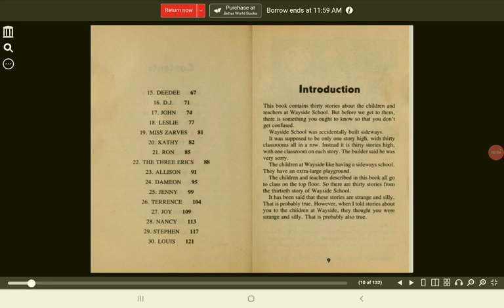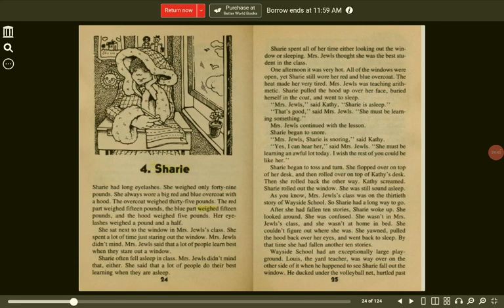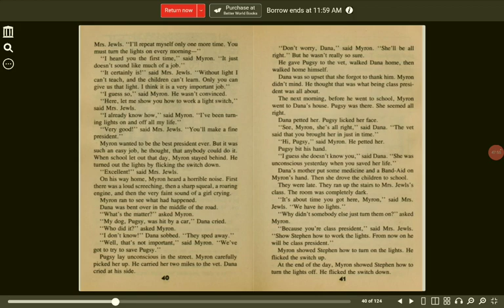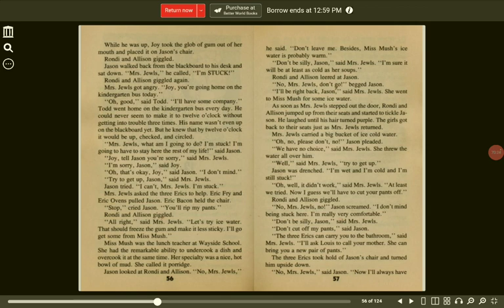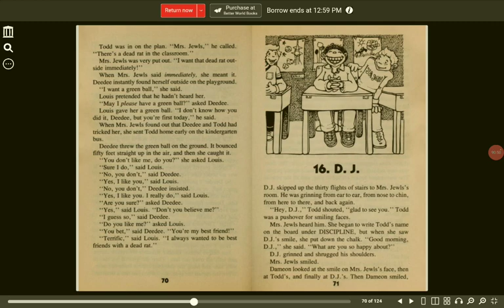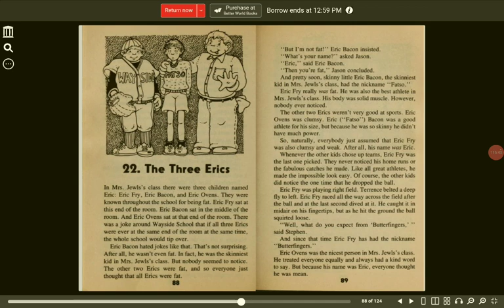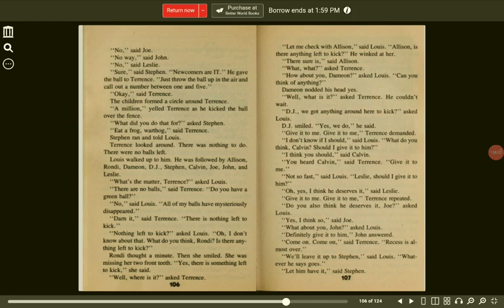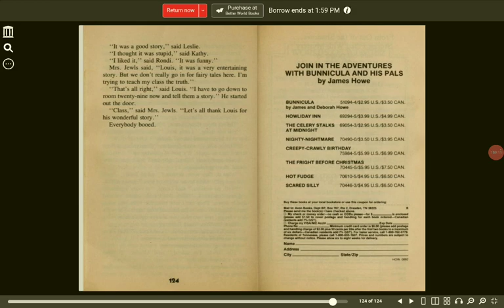Sideways Stories from Wayside School